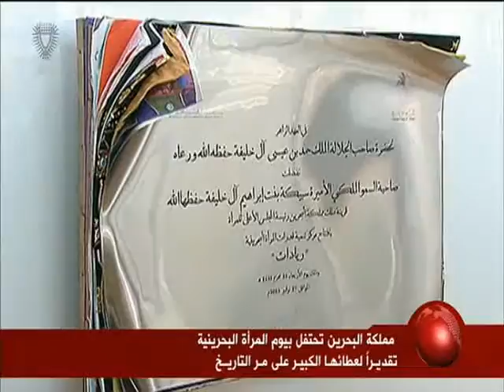البحرين : مملكة البحرين تحتفل بيوم المراة البحرينية تقديراً لعطائها الكبير على مر التاريخ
الوصف

مملكة البحرين تحتفل بيوم المراة البحرينية تقديراً لعطائها الكبير على مر التاريخ